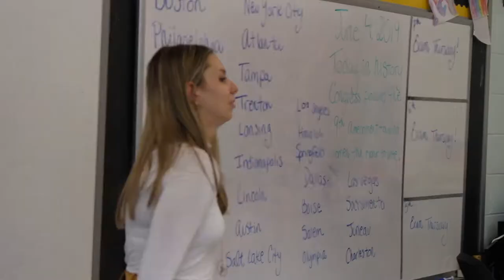Meet Alexandra Quigley ...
Another successful SKS alumna ... former SKS student, Alexandra Quigley returns to her roots.